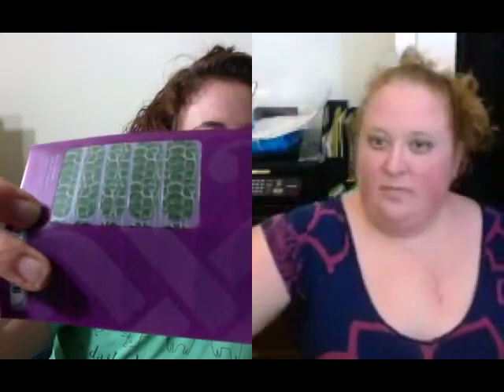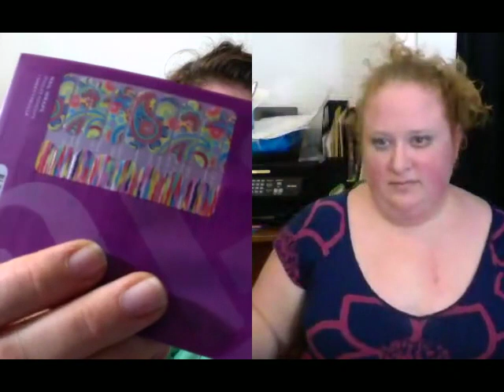TWSP - Frozen Beans - episode 140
Sit and Knit with two sisters, Allena and Jessica, who chat about knitting, spinning, crochet, sewing  and the HPKCHC. recorded on 3/24/15